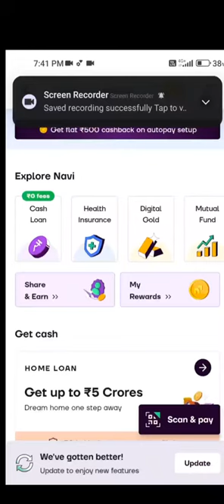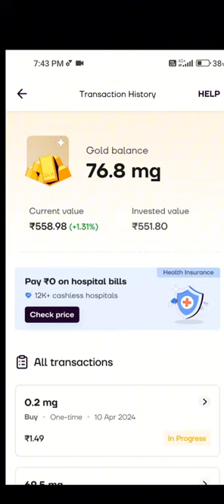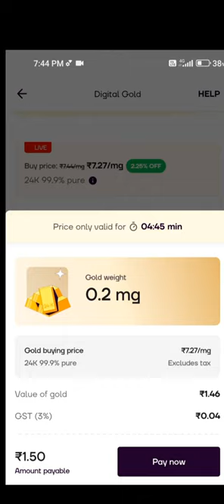How to Buy Digital Gold in Tamil?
Join me in this exciting journey as I guide you through the process of purchasing digital gold using a popular loan app. Whether you're a beginner or an experienced investor, I'll walk you through each step with simplicity and clarity, so you can confidently start investing in this lucrative asset. Don't miss out on this opportunity to diversify your portfolio and secure your financial future. Let's dive in together!